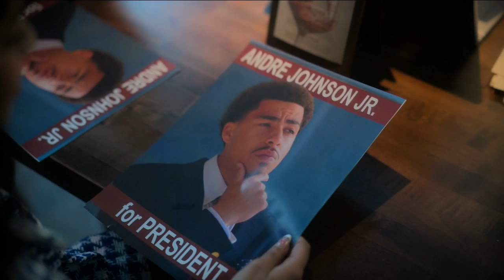Marcus Scribner reflects on final season of Freeform's 'Grown-ish'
Freeform announced that 'Black-ish' spinoff 'Grown-ish,' featuring Marcus Scribner on Freeform, will end with season six. Sandy Kenyon sits down with Scribner to talk about the show and what's next for him.